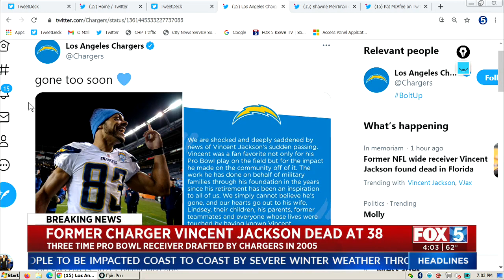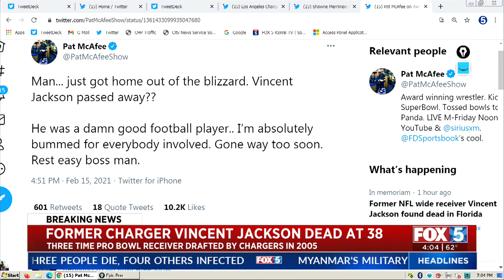Former Chargers Player Vincent Jackson Found Dead at 38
Former San Diego Chargers and Tampa Bay Buccaneers wide receiver Vincent Jackson was found dead Monday in a Florida hotel room.